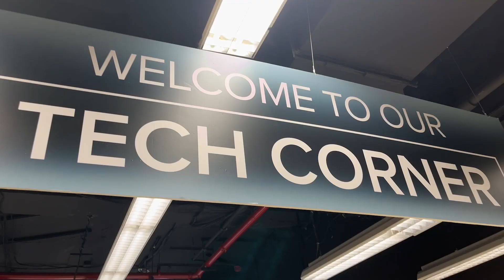Kevin's Spiritual Vlog (Year 14, Week 689)